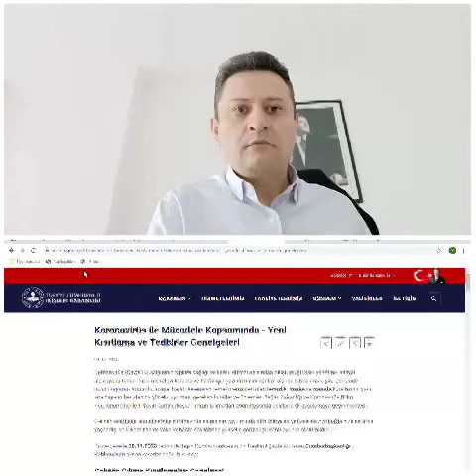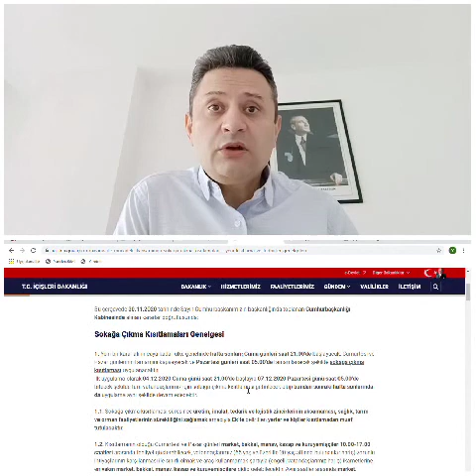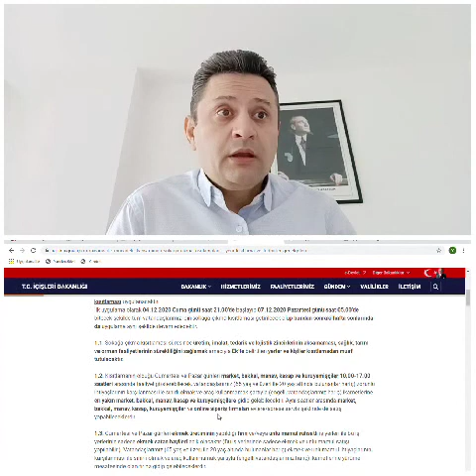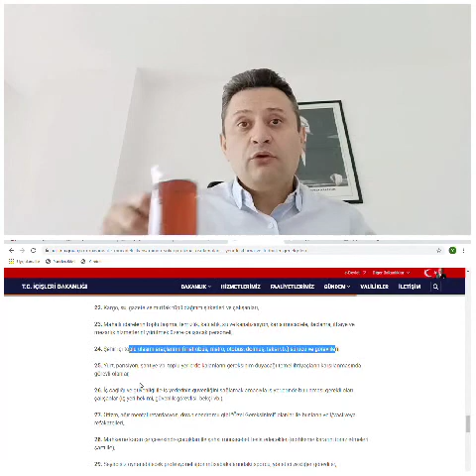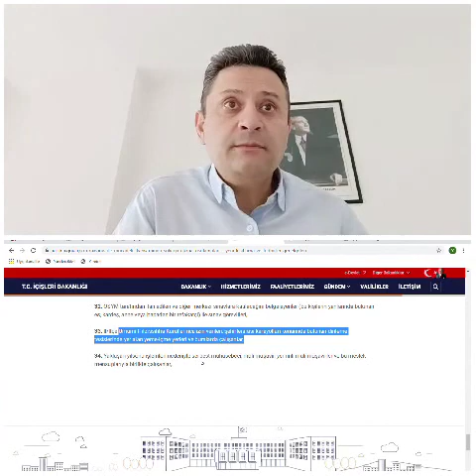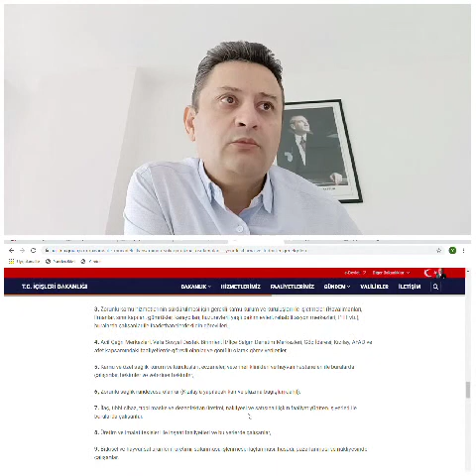Kimler Sokağa Çıkabilir. Yasaktan Muaf Olanlar